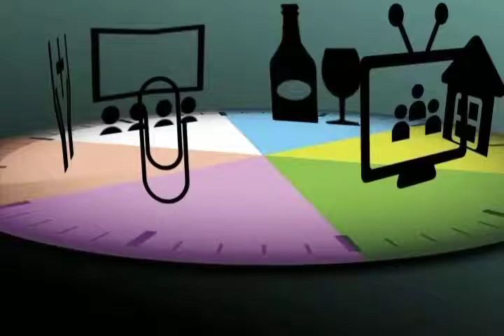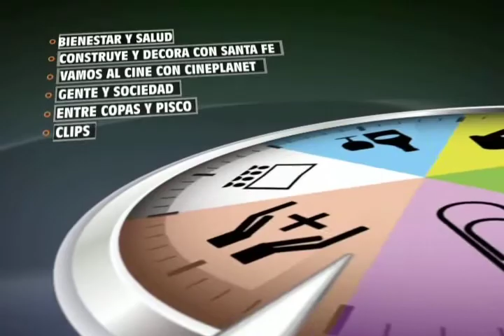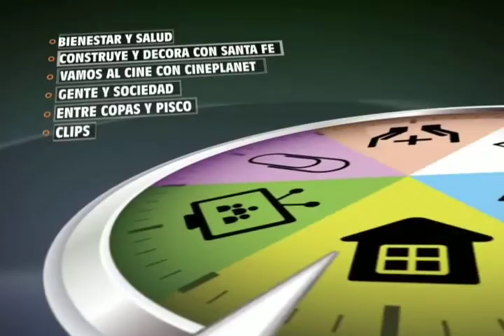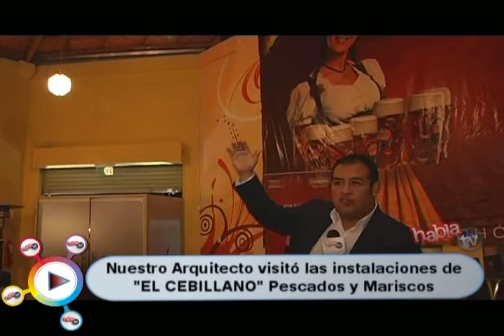HablaTV Programa 20 Nov 2013 Parte 1